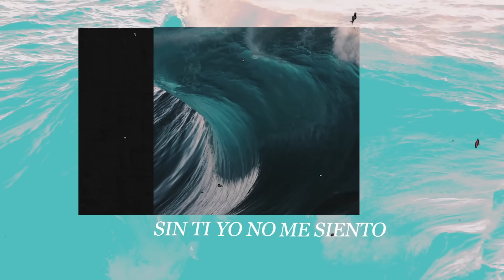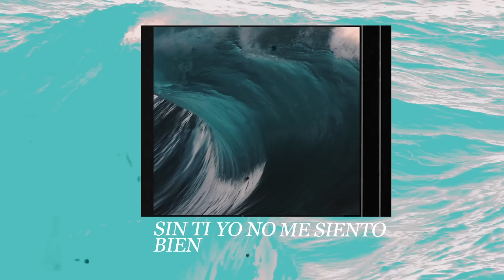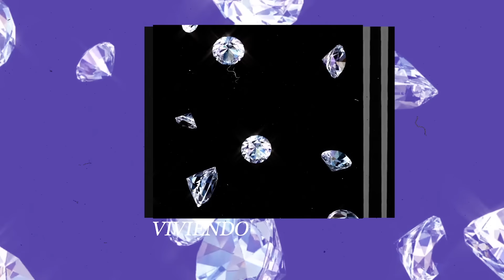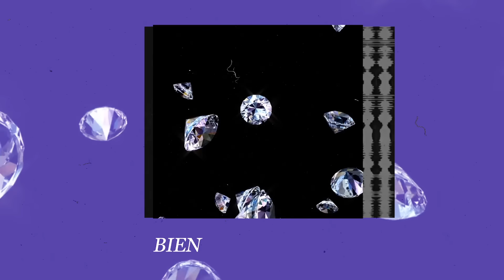Monsieur Job "Me Contagié" (lyric Video)